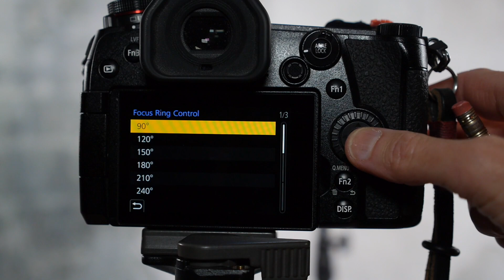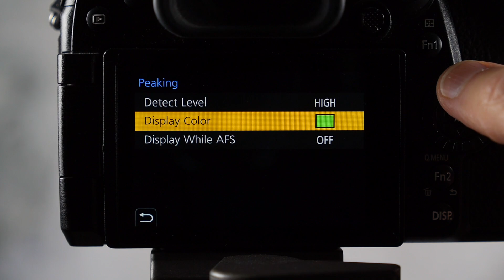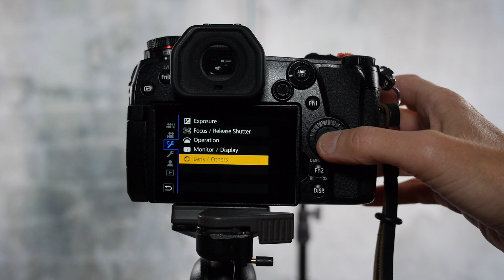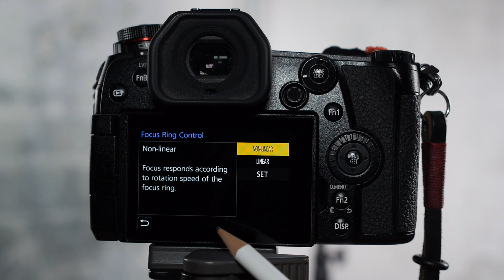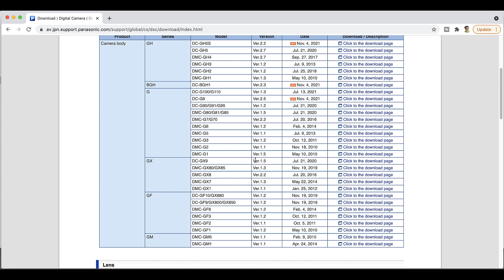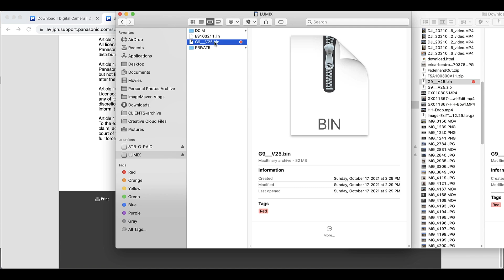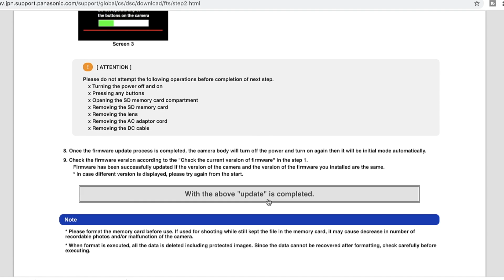Lumix G9 Firmware Update 2.5: Focus Ring Control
Compatible lenses for the Focus Ring Control: H-XA025, H-ES200, H-E08018, H-X1025, H-HSA12035, H-ES12060, H-FS12060, H-X2550, H-HSA35100, H-FSA45200, H-ES50200, H-FSA100300 and H-RS100400.
If your lens is listed and it doesn't work, update your lens firmware.

On November 4, 2021 Panasonic released firmware updates for the Lumix G9, GH5S and the BGH1.

0:00 Introduction
0:22 How to set up Focus Ring Control Linear
1:20 What is PEAKING?
2:26 Change angle to 180
3:19 Non-Linear
4:17 My personal settings
4:30 Ask your questions in the comments
4:35 If this helped you, please Buy me a Coffee (link below)
4:44 How to Install Firmware updates
6:35 Biggest mistakes people make

Godox Flash
Pro/Tech Mirrorless Strap
ProDot Big Red video button
Breville Espresso Machine
Lumix G9 Camera
Lumix G100 Camera
Leica 100-400mm lens
Lumix 100-300mm lens
Lumix 12-35mm lens
Lumix 35-100mm lens
Leica 12-60mm lens
Lumix 15mm f/1.7 lens
Lumix 9mm f/1.7 lens
RODE Wireless Go II Microphone
Manfrotto 055 Tripod
Manfrotto Tripod compact ball head